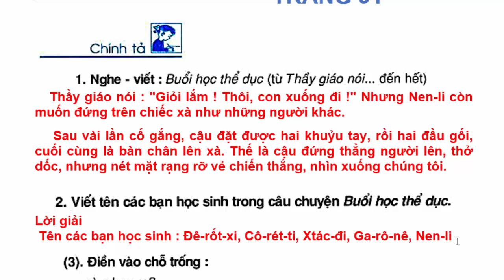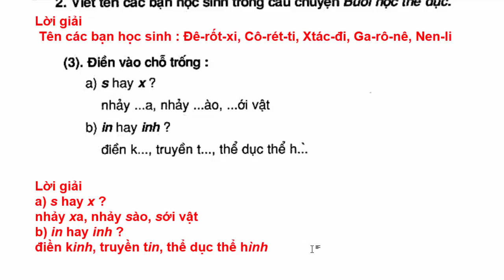Tiếng Việt Lớp 3 Tuần 29 – Chính Tả - Buổi Học Thể Dục – Trang 91